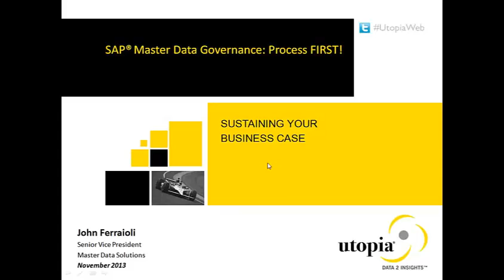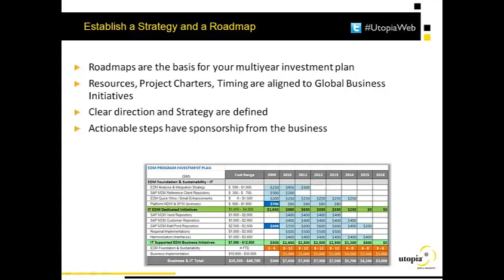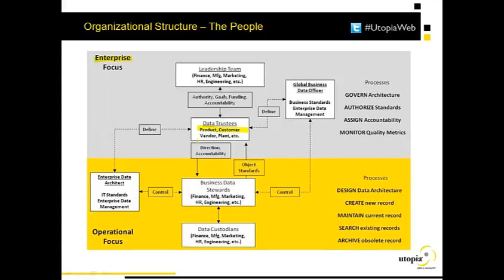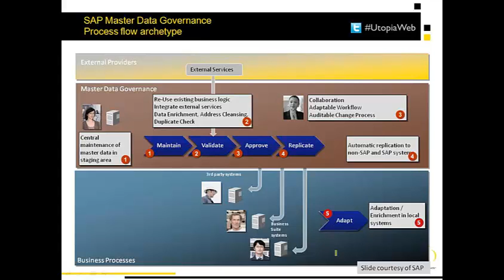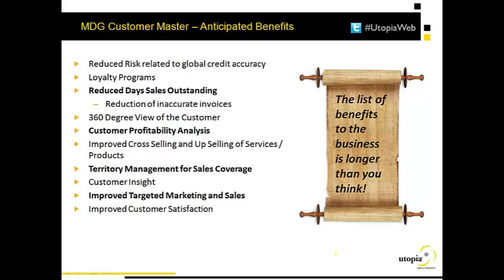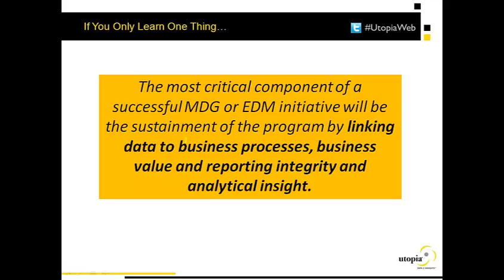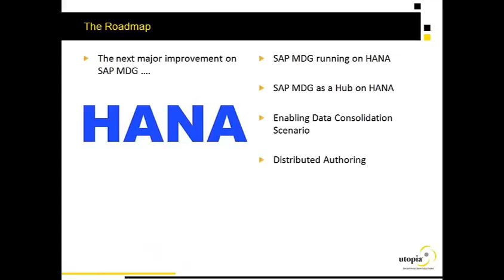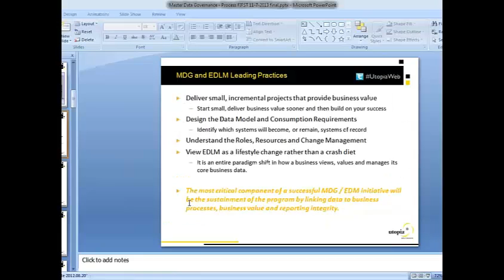MDG Process FIRST Sustaining Your Business Case for Data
SAP® MDG is an enabling technology and designed to orchestrate and enforce your data governance policies and processes.  Implementing data governance improves the effectiveness of all downstream operations and ensures compliance with corporate data standards. The key to success is having governance policies and processes defined from the start.

This session will share best practices and methodologies for implementing SAP MDG, and detail how to achieve business process optimization via data integrity.

We'll also review a case study that outlines key success factors and how SAP MDG can support your business case for quality data.

Presented by John Ferraioli